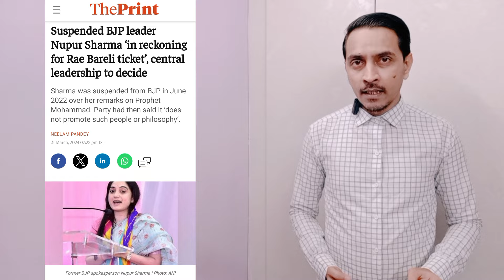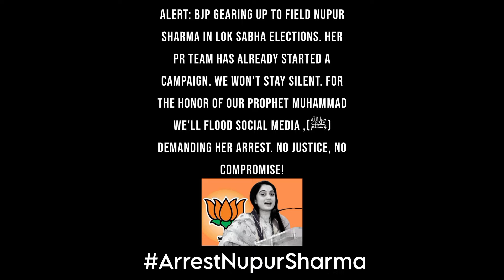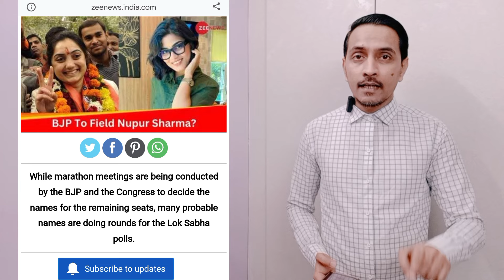Arrest Nupur Sharma | BJP रायबरेली सीट से नूपुर शर्मा को टिकट